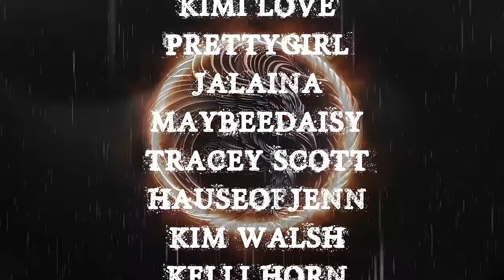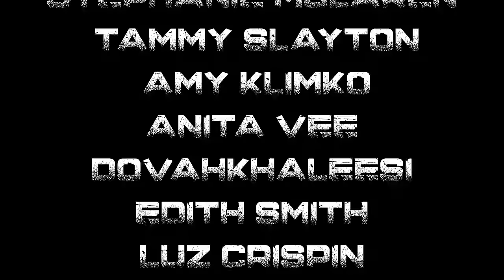TRUE SCARY STORIES | HORROR STORY YOUTUBE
TIME STAMPS-
INTRO- 00:00
S1- 01:12
S2- 03:04
S3-  05:04
S4- 14:59
S5- 20:34
S6- 42:35
S7- 52:05
S8- 59:12
OUTRO- 1:06:28